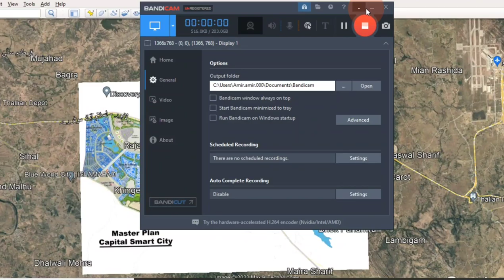Overseas East Sector H | Capital Smart City Islamabad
Drone Footage Recorded on 05 feb 2022
Development Video first time on YOUTUBE

overseas prime
Executive Block 2
Executibe Block 2 Development Update